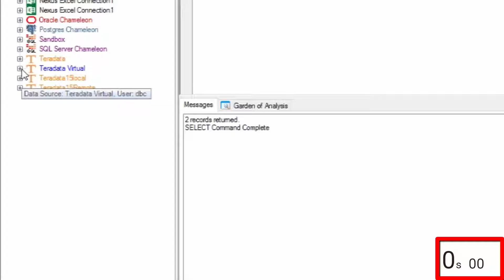Ordered Analytics in 24 Seconds!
The Nexus continues to amaze! Did you know you can do Ordered Analytics in 24 seconds? You can't beat that timing!